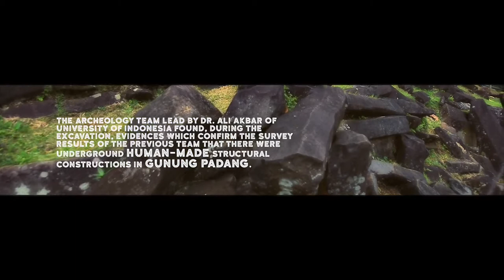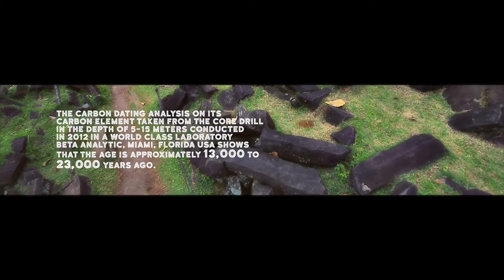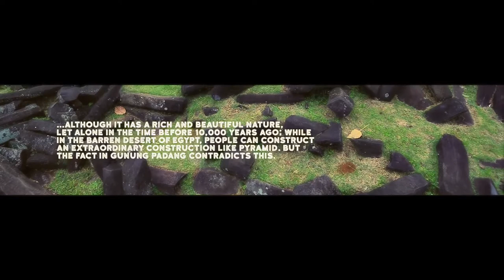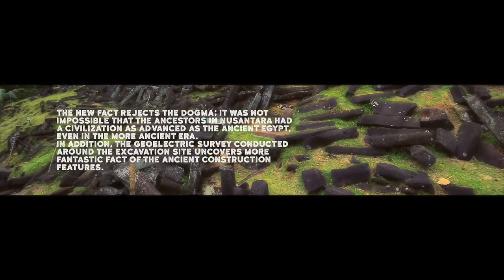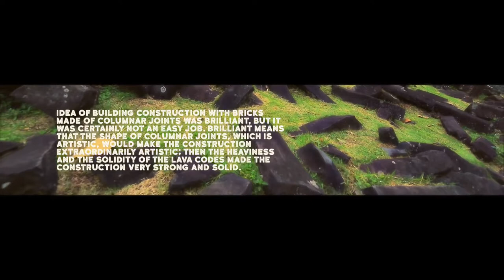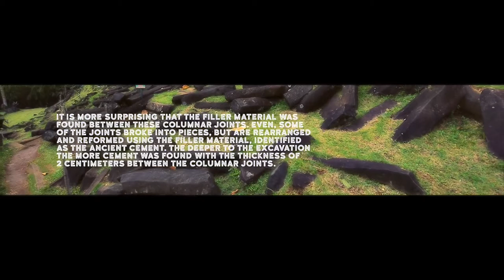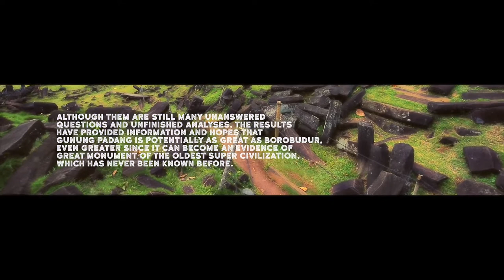Gunung Padang ~ Architecture From A Lost Civilization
the
works of
photography by IRSAN WALLAD

Gunung Padang :: A Masterpiece of Ancient Architecture From A Lost Civilization
The Journey of March 8, 2015 - Irsan Wallad

The archeology team lead by DR. Ali Akbar of University of Indonesia found, during the excavation, evidences which confirm the survey results of the previous team that there were underground human-made structural constructions in Gunung Padang.

Gunung Padang is a megalithic site located in Karyamukti village, Cianjur regency, West Java Province of Indonesia, 50 km southwest of the city of Cianjur or 6 kilometers from Lampegan station.

The carbon dating analysis on its carbon element taken from the core drill in the depth of 5-15 meters conducted in 2012 in a world class Laboratory BETA ANALYTIC, Miami, Florida USA shows that the age is approximately 13,000 to 23,000 years ago.

The age estimation of the site is controversial since the mainstream science has no knowledge or has been rejecting the existence of (advanced) civilization in the era as ancient as this, wherever in the world, not to mention in Nusantara which is believed to have primitive prehistoric era, although it has a rich and beautiful nature, let alone in the time before 10,000 years ago; while in the barren desert of Egypt, people can construct an extraordinary construction like pyramid. But the fact in Gunung Padang contradicts this.

Located at 885 metres above sea level, the site covers a hill in a series of terraces bordered by retaining walls of stone that are accessed by about 400 successive andesite steps rising about 95 metres.

The new fact rejects the dogma; it was not impossible that the ancestors in Nusantara had a civilization as advanced as the ancient Egypt, even in the more ancient era.
In addition, the geoelectric survey conducted around the excavation site uncovers more fantastic fact of the ancient construction features.

Result of geoelectric surveys confirms that the terraces structures of Gunung padang are identical with those of Machu Pichu in Peru, built in the 15th Century.

Result of the geoelectric and georadar surveys reveals that structures of lava rocks with the thickness of 20-30 meters are the main element which formed Gunung Padang morphologically.

Idea of building construction with bricks made of columnar joints was brilliant, but it was certainly not an easy job. Brilliant means that the shape of columnar joints, which is artistic, would make the construction extraordinarily artistic; then the heaviness and the solidity of the lava codes made the construction very strong and solid.

It is more surprising that the filler material was found between these columnar joints. Even, some of the joints broke into pieces, but are rearranged and reformed using the filler material, identified as the ancient cement. The deeper to the excavation the more cement was found with the thickness of 2 centimeters between the columnar joints.

Besides that, the ancient cement was also found in the stepped cliff between Terrace one and Terrace two and also in the sample of the core drill from the depth of 1 to 15 meters.

The research in Gunung Padang has not finished yet.

Research by the team shows the collaboration, from many institutions and disciplines with the research method completing one to another, is required to uncover the Nusantara cultural heritage, and particularly on the giant monument buried under the ground. Gunung Padang cannot be ignored.

Although them are still many unanswered questions and unfinished analyses, the results have provided information and hopes that
Gunung Padang is potentially as great as Borobudur, even greater since it can become an evidence of great monument of the oldest super civilization, which has never been known before.

Gunung Padang can be the key evidence of the cradle of civilizations.